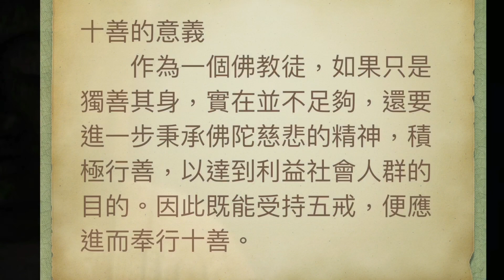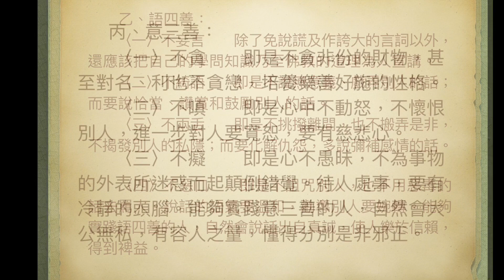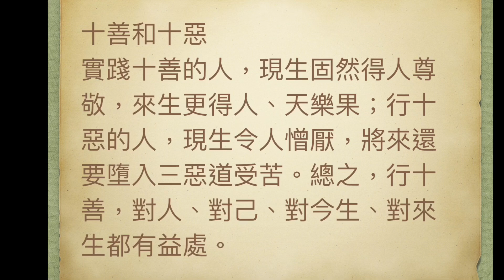奉行十善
十善的意義
　　作為一個佛教徒，如果只是獨善其身，實在並不足夠，還要進一步秉承佛陀慈悲的精神，積極行善，以達到利益社會人群的目的。因此既能受持五戒，便應進而奉行十善。
十善的內容
　　十善可以分為身、語、意三大類，現在說明如下：
甲、身三善：
　　〈一〉不殺生　　除了不直接或間接殺生之外，還應該盡力保護所有的生命。
　　〈二〉不偷盜　　除了不貪財、不盜竊之外，還應該積極救濟貧困，孝養父母，供養三寶。
　　〈三〉不邪淫　　除了節制過份的情欲之外，應該多參與有益身、心的活動，多看題材健康的書籍和電影，以培養高尚的品格。
　　能夠實踐身三善，自然會愛護眾生，成為一個行為端正，可以信賴的正人君子。
乙、語四善：
　　〈一〉不妄言　　除了免說謊及作誇大的言詞以外，還應該把自己的學問知識乃至佛教的道理為人宣講。
　　〈二〉不綺語　　即是不說無意義、戲弄別人的話；而要說恰當、讚賞和鼓勵別人的話。
　　〈三〉不兩舌　　即是不挑撥離間，也不搬弄是非，不揭發別人的私隱；而要化解仇怨，多說彌補感情的話。
　　〈四〉不惡口　　即是不詛咒別人，也不用惡毒的話去罵人。說話的語氣要溫和，勸導別人要婉轉。能夠實踐語四善的人，自然會說話出自真誠，使人樂於信賴，得到裨益。
丙、意三善：
　　〈一〉不貪　　即是不貪非份的財物，甚至對名、利也不貪戀，培養樂善好施的性格。
　　〈二〉不嗔　　即是心中不動怒，不懷恨別人，進一步對人要寬恕，要有慈悲心。
　　〈三〉不癡　　即是心不愚昧，不為事物的外表所迷惑而起顛倒錯覺。待人處事，要有冷靜的頭腦。能夠實踐意三善的人，自然會大公無私，有容人之量，懂得分別是非邪正。
十善和十惡
實踐十善的人，現生固然得人尊敬，來生更得人、天樂果；行十惡的人，現生令人憎厭，將來還要墮入三惡道受苦。總之，行十善，對人、對己、對今生、對來生都有益處。
節錄自 香港佛教聯合會 佛學課本